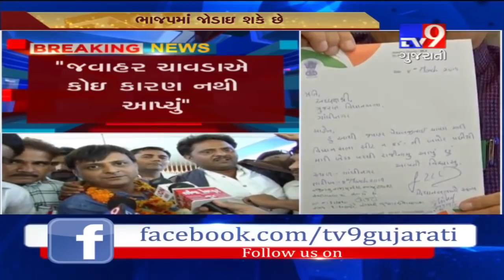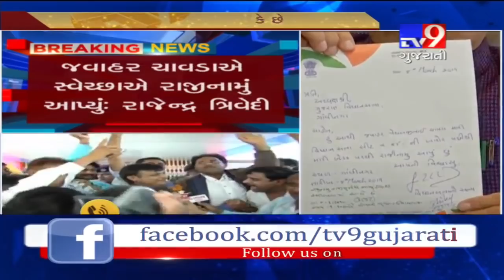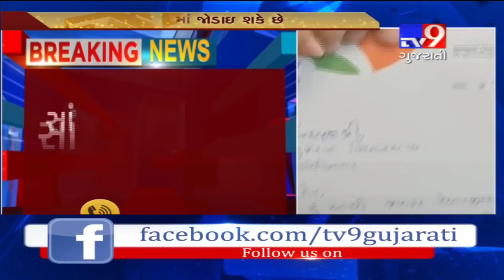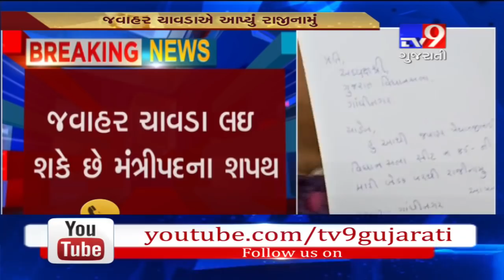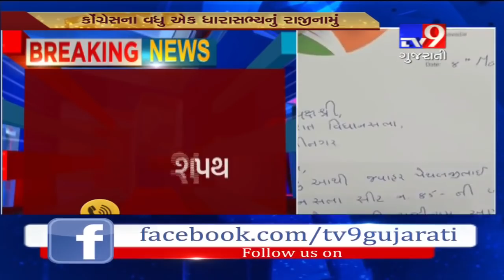Javahar Chavda resigned from Cong party and MLA post, likely to join BJP and take oath as minister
Gujarat: Javahar Chavda resigned from Congress party and MLA post, likely to join BJP and take oath as minister